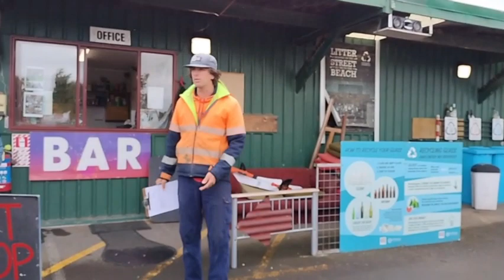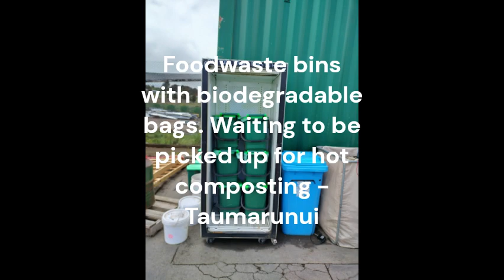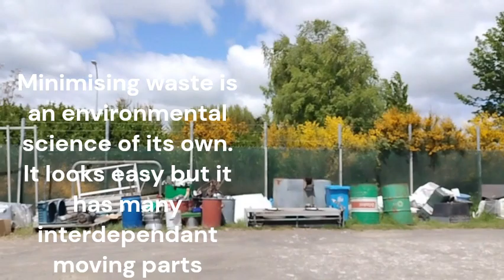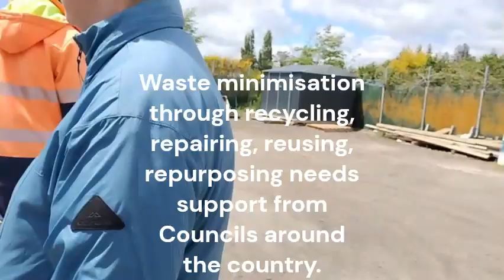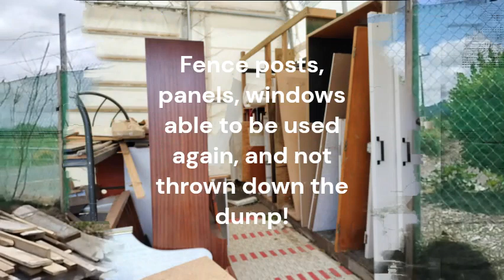# 6 SPECIAL INTEREST NEWZEALAND ! Ohakune recycling facility. MEMS' Journeys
We went to a Waste Minimisation facility in Ohakune. I would like to know the different environmentally friendly models that are out there. But this is something that I am passionate about, caring for the environment and its creatures.